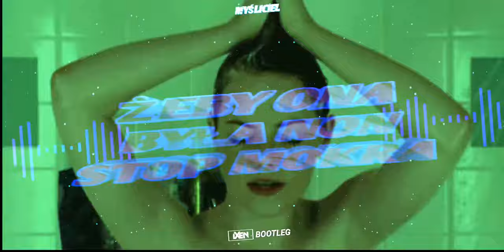Myśliciel - Żeby ona była non stop mokra (iXeN Bootleg) 2022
⛔Utwory zostały wykorzystane na mocy prawa cytatu (art.29 ust.1 ustawy o prawie autorskim i prawach pokrewnych). Występujące tutaj utwory są przezemnie edytowane i są wykorzystywane wyłącznie w celach promocyjnych. Nie czerpie z nich korzyści zarobkowych!⛔